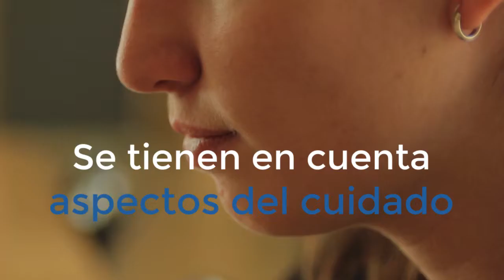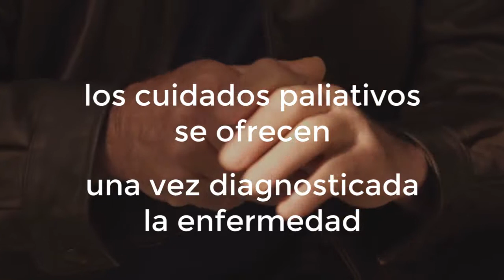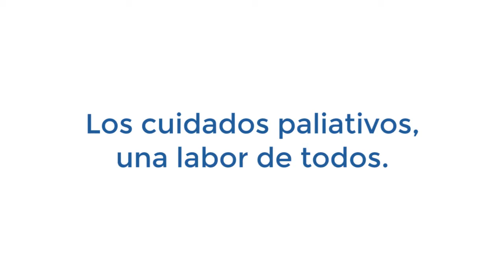Cuidados Paliativos: Se puede vivir bien, ¿se debería poder morir igual?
CUIDADOS PALIATIVOS ¿Qué son? Son cuidados centrados en ayudar a los pacientes con una enfermedad grave a sentirse mejor.

Además, acompaña a enfermos terminales a afrontar la muerte.

Luchar contra el sufrimiento a través del tratamiento del dolor, es el objetivo principal de la medicina paliativa.

Para lograrlo, se tienen en cuenta aspectos del cuidado tanto físicos, como psicológicos e incluso espirituales.

Los cuidados al final de la vida suelen administrarse a pacientes con diagnóstico terminal definido como el periodo en que la esperanza de vida no supera los 6 meses.

A diferencia de ellos, los cuidados paliativos se ofrecen una vez diagnosticada la enfermedad centrándose en la curación emocional y psicológica del paciente.

No solamente los pacientes reciben estos cuidados paliativos, los familiares del enfermo también pueden apoyarse en estos cuidados y recibir apoyo para enfrentarse a todos los problemas que conlleva.

Tensiones, dolor emocional, abrumación, culpabilidad…

Padecer una enfermedad avanzada e intratable, supone una experiencia muy difícil de asimilar.

La medicina paliativa es una opción para hacer frente a esta etapa de la vida.

Los cuidados paliativos una labor de todos.

Si quieres más información sobre los Cuidados Paliativos y otras patologías, visita nuestro blog